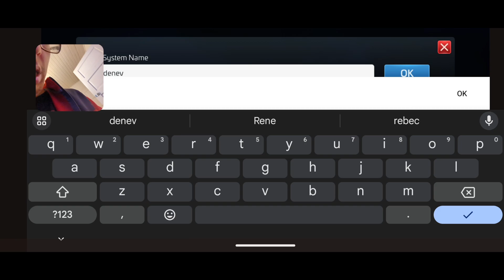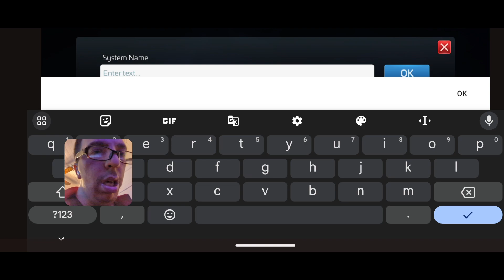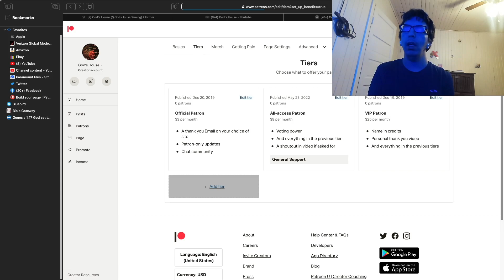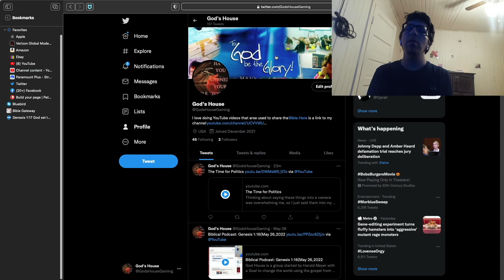Let’s Play: Aug 26 : Star Trek Fleet Command p 61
and movies.We wont to help people that won't be reach throw nomal means for God.If you would like to help us please like and share.We are looking for new people to help us expaind in any way that can.If that is you please call . We like to